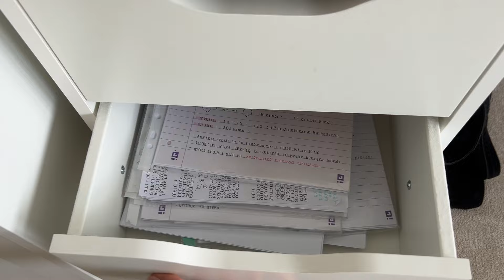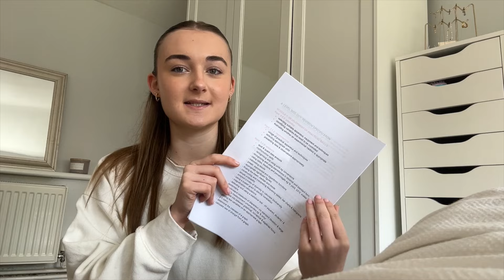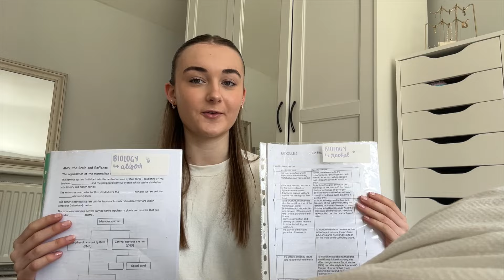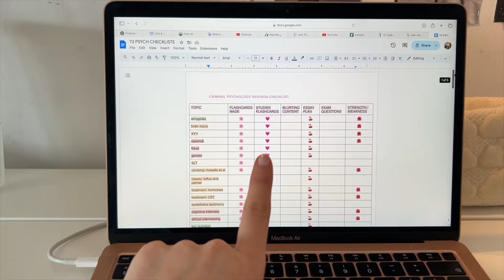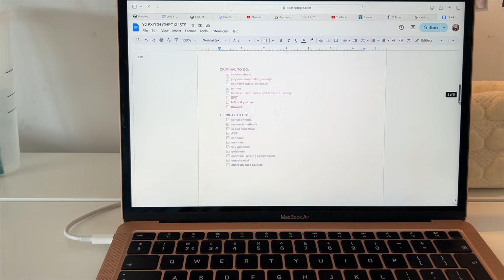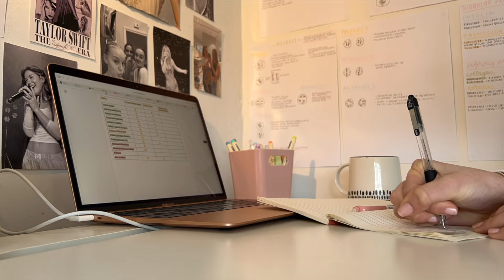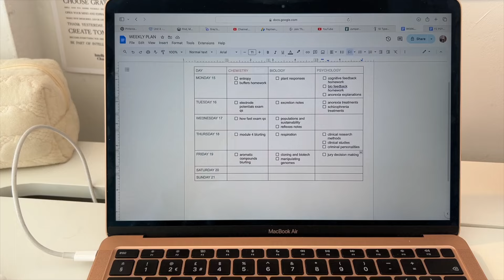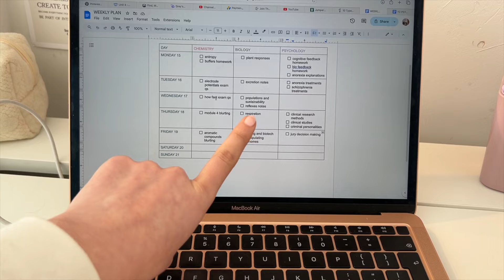preparing for exam season | cleaning, organising & planning for a levels 2024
hey !! ♡

FAQs ․∶⋆☁️

im eighteen!! - year 13

i film on my iphone 11 & edit using imovie on my MacBook air